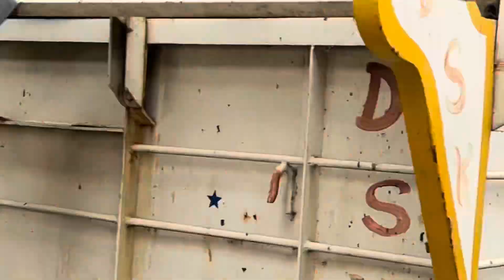Vlog: Mushroom Farm And Tractor Compost￼￼